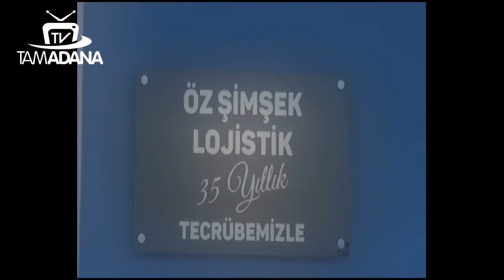HATİCE NUR YILMAZ İLE ANA HABER